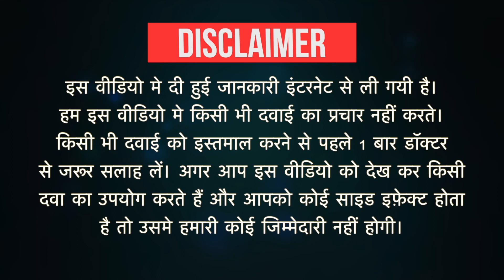Thilift 100 Injection Uses in Hindi | Side Effects | Dose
Thilift 100 Injection Uses in Hindi | Side Effects | Dosage